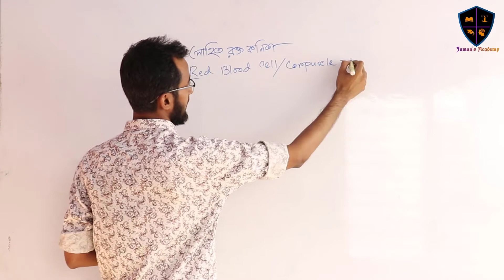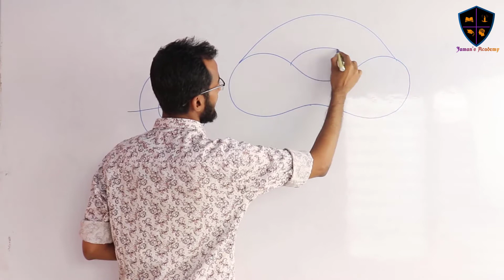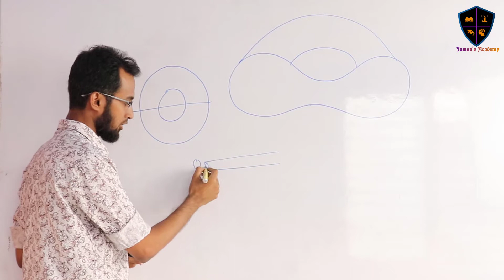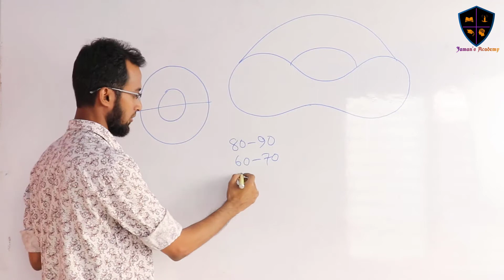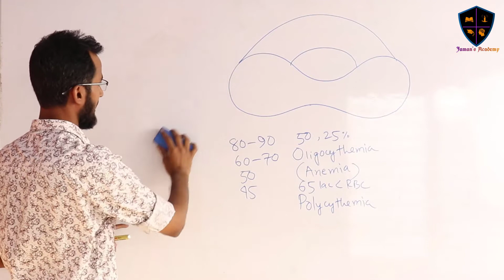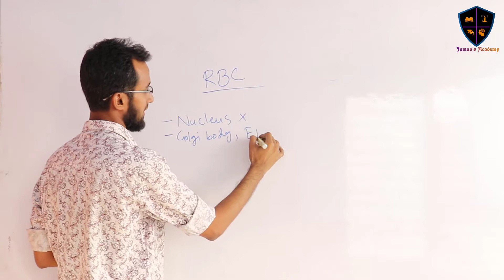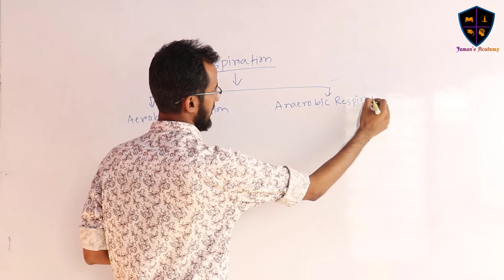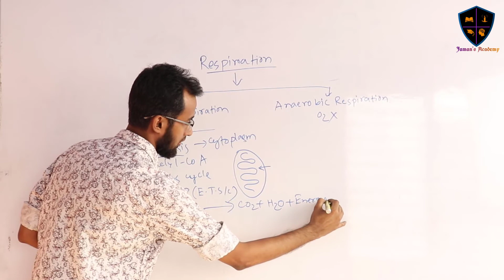03. Blood and Circulation Part 03। রক্ত ও সংবহন পর্ব ০৩ । Jaman’s Academy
Video Title: Human Physiology_Jaman’s Academy
Lecture: Blood and Circulation Part 03
Subject: Biology Second Part (Zoology)
Topic: RBC Part - 1
Class: HSC 2nd Year
Lecturer: Muhammad Kamrujjaman